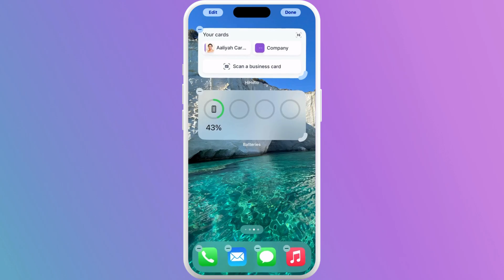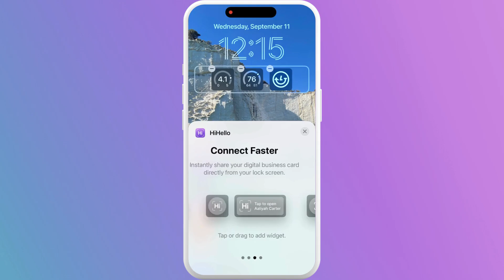How to Add a Widget on iPhone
Here's how you can add our widget to share your HiHello card even more quickly. Using the widget, you can share your card from your lock or home screen without opening the app first.